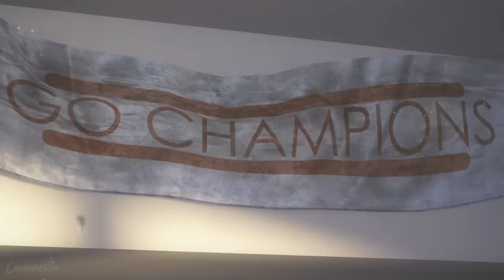Fortnite Animated Shorts Compilation Part 3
Short but wholesome fortnite animation compilation